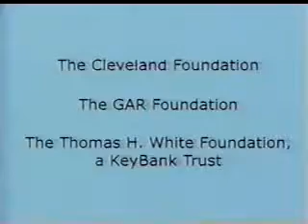4/28/2008 WVIZ Promos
-Carrier DVD offer
-This PBS show will return in a moment
-Nature
-WVIZ local underwriting credits
-American Masters
-WVIZ legal ID
-Carrier funding credits